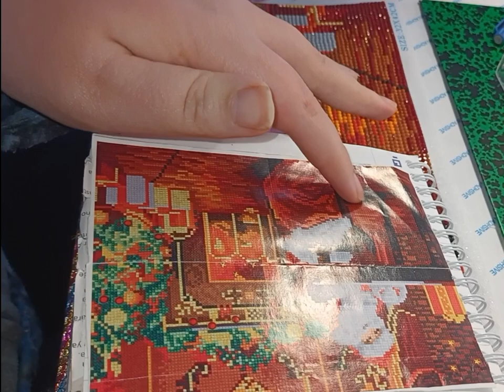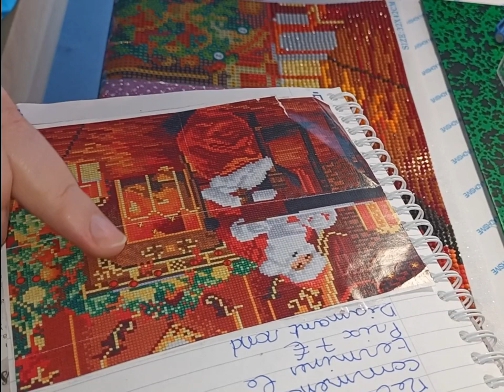blabla dp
mes youtubeuse du moment @diamantsetstrass @ezila4